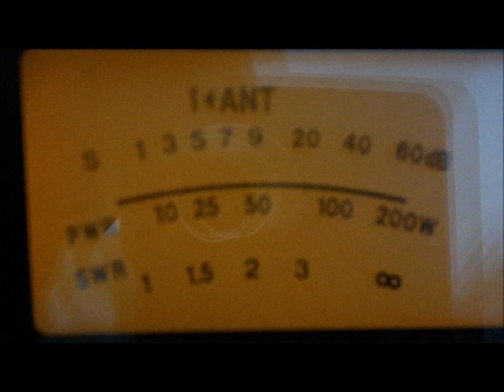22AT263/Multi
Mr.Bruno and Others as part of the AlfaTango 2010 World Contest sounding excellent from French Guyana